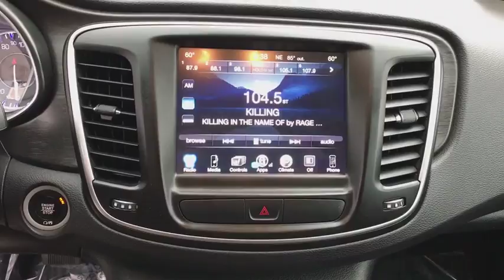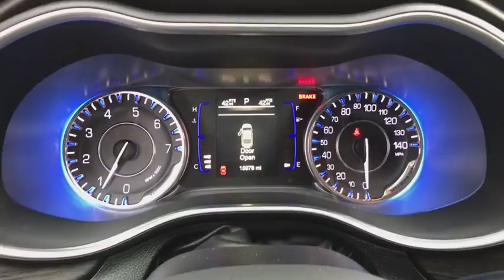2017 CHRYSLER 200 Reno, Carson City, Northern Nevada, Sacramento, Elko, NV HN503819C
GRAY USED 2017 CHRYSLER 200 available in Reno, Nevada at Lithia Chrysler Jeep of Reno. Servicing the Carson City, Northern Nevada, Sacramento, Elko, NV area.
2017 CHRYSLER 200 LIMITED FWD - Stock#: HN503819C - VIN#: 1C3CCCAB1HN503819

CARFAX 1-Owner, ONLY 15,973 Miles! FUEL EFFICIENT 36 MPG Hwy/23 MPG City!, PRICED TO MOVE $500 below Kelley Blue Book! Back-Up Camera, Alloy Wheels, Satellite Radio, Bluetooth, iPod/MP3 Input, MOPAR INTERIOR PACKAGE. CLICK ME!br /br /KEY FEATURES INCLUDEbr /Back-Up Camera, Satellite Radio, iPod/MP3 Input, Bluetooth, Aluminum Wheels. MP3 Player, Keyless Entry, Child Safety Locks, Steering Wheel Controls, Electronic Stability Control. br /br /OPTION PACKAGESbr /COMFORT & CONVENIENCE GROUP Front/Rear Climate Control Outlets, Goodyear Brand Tires, Rear A/C & Heat Ducts, Air Conditioning ATC w/Dual Zone Control, Sun Visors w/Illuminated Vanity Mirrors, Body Color Power Heated Mirrors, Remote Start System, Tires: P215/55R17 BSW AS (TMA), Heated Steering Wheel, Heated Exterior Mirrors, Humidity Sensor, MOPAR INTERIOR PACKAGE MOPAR Stainless Door Sill Guards, MOPAR Cargo Tray, MOPAR All Weather Floor Mats, Cargo Net, ENGINE: 2.4L I4 PZEV M-AIR Partial Zero Emission Vehicle (PZEV), TRANSMISSION: 9-SPEED 948TE AUTOMATIC (STD), QUICK ORDER PACKAGE 24K LIMITED PLATINUM Engine: 2.4L I4 PZEV M-AIR, Transmission: 9-Speed 948TE Automatic, Leather Wrapped Steering Wheel, Nav-Capable! See Dealer for Details, (Registration Required), For Details Visit DriveUconnect.com, For More Info, Call , Harman Radio Manufacturer, GPS Antenna Input, Rear View Auto Dim Mirror w/Microphone, Uconnect Access, 8.4 Touchscreen Display. br /br /OUR OFFERINGSbr /At Lithia Chrysler Jeep of Reno our first and foremost goal is to make your car-buying and ownership experience better than any other you've had near Carson City, Auburn CA, Sparks and beyond. And prepare to have your expectations exceeded. br /br /Price does not include $449 Dealer Doc fee, taxes, and license fees. Price contains all applicable dealer incentives and non-limited factory rebates. You may qualify for additional rebates; see dealer for details.br /